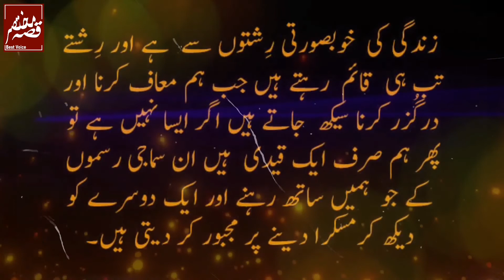Mard Agar rokta hai tokta hai | Bano Qudsia ke aqwal | Bano Qudsia best Quotes | Qissa Mukhtasar